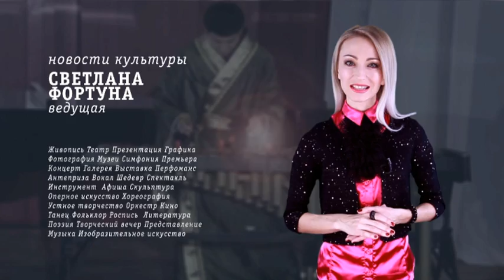Культура. Выпуск от 16.04.14